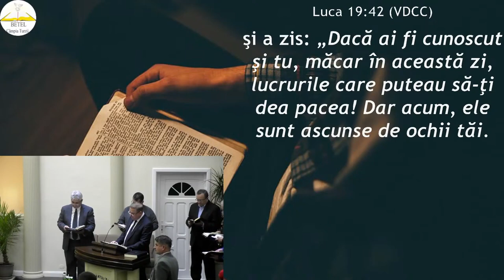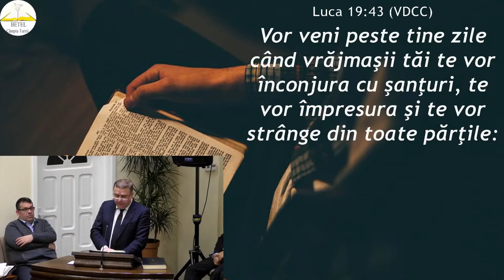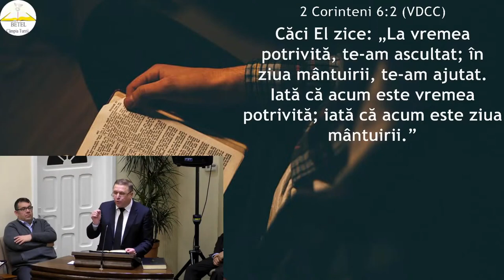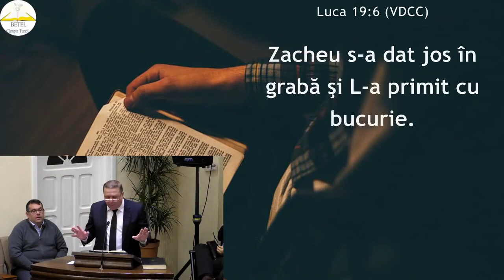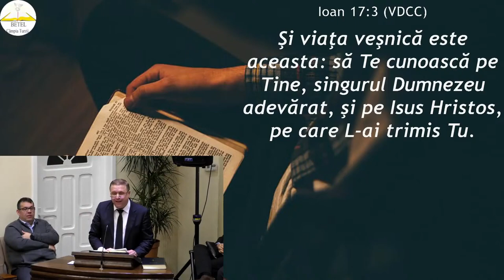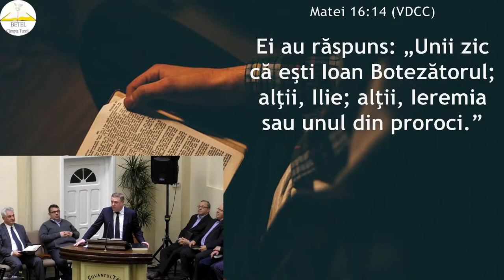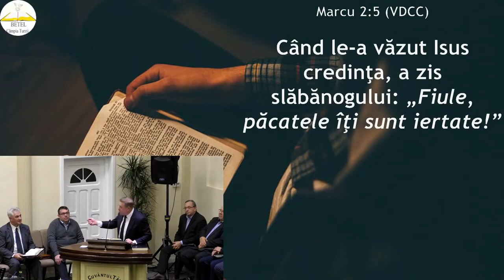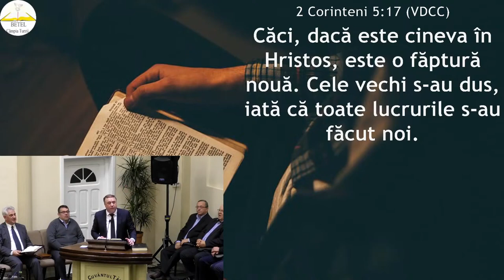Ghiță Ciobanu - Vremea cercetării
Biserica Betel Câmpia Turzii - mesaj de încurajare și zidire spirituală, rostit de pastorul Timotei Floarea, în data de 2 decembrie 2023. Predici pentru vremuri grele